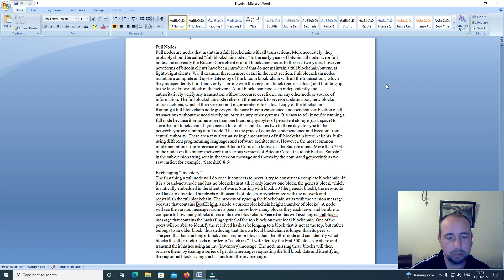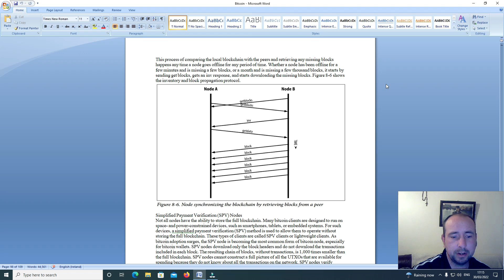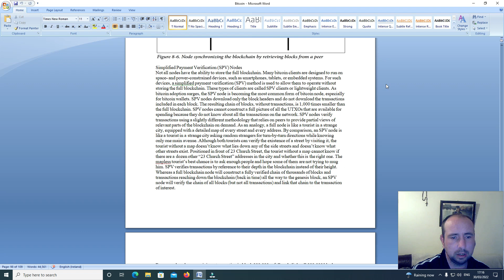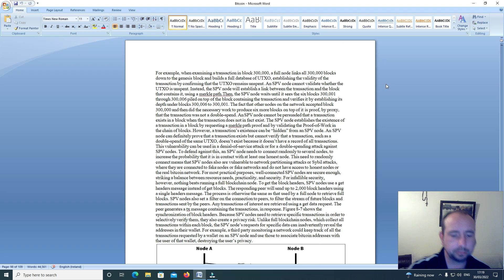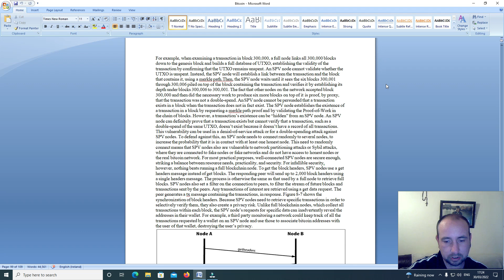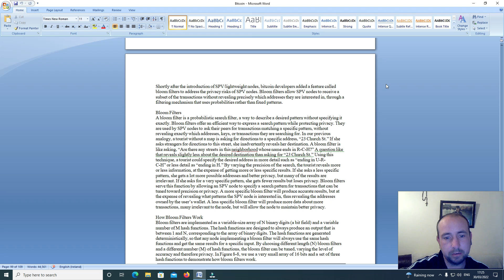Bitcoin part 31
Full Nodes
Exchanging “Inventory”
Simplified Payment Verification (SPV) Nodes